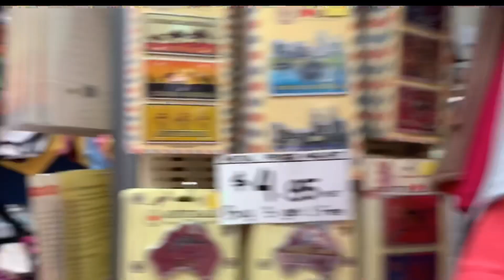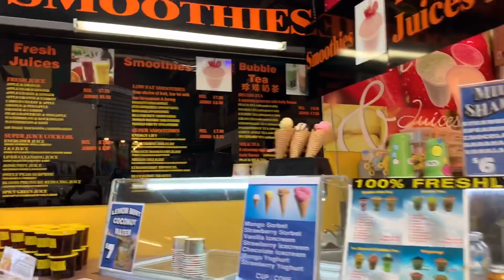Cheapest Australian Souvenir in Western Australia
A quick tour here in Fremantle E-Shed Markets where you can buy all the cheapest Australian souvenir here in Western Australia.
E-shed open from Friday to Sunday only 9am-5pm.
E Shed Markets is a weekend market located on Victoria Quay in the Fremantle Harbour in Western Australia. It is housed in a historic timber building known as "E" Shed that was constructed in 1929 further up the quay and closer to the wharf.